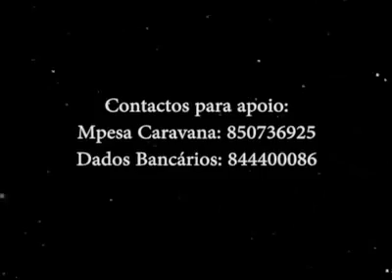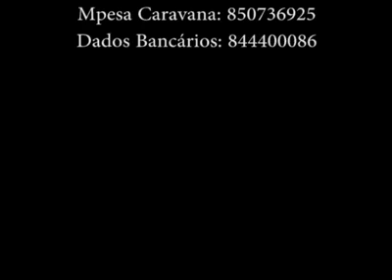Debate inter-Religioso em Moçambique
Cristãos afirmam ter conhecido a verdadeira imagem de cristo depois do debate com Muçulmanos.